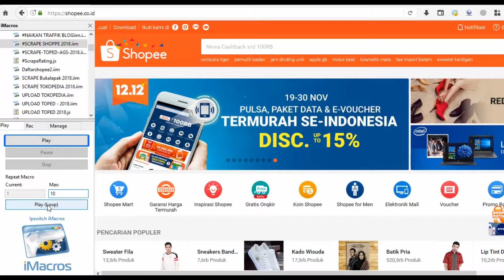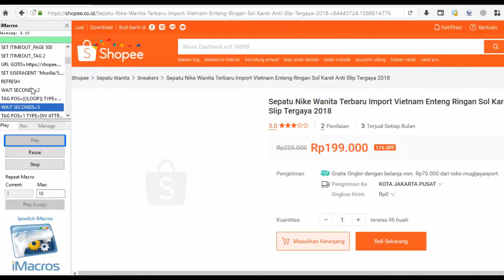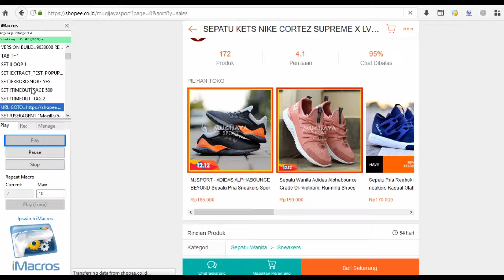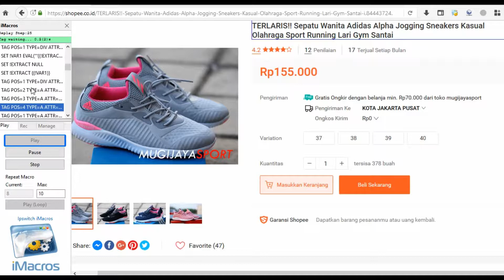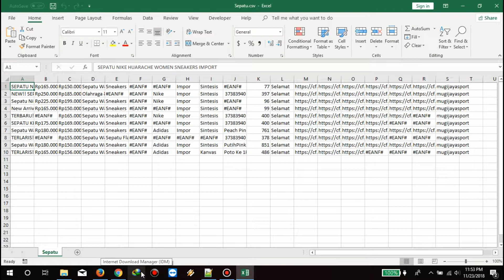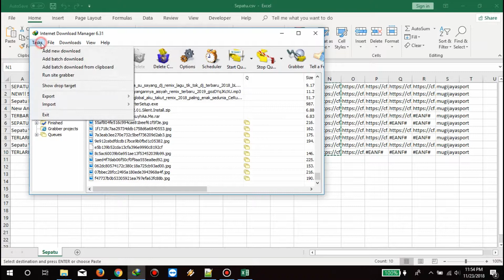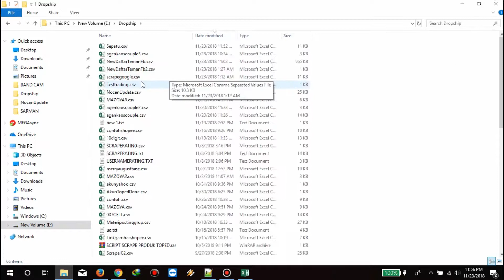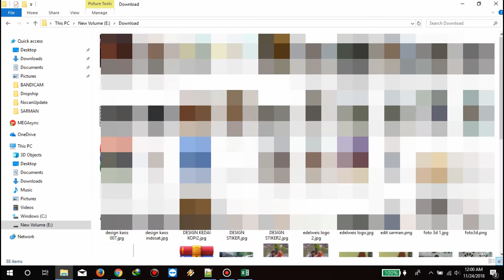IMACROS TUTORIAL SCRAPE PRODUK SHOPEE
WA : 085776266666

Harga Script Scrape Shopee Rp.100.000

Menerima Jasa Pembuatan Script Imacros

MAU BELI NOMOR CANTIK ADA JUGA...

Terimakasih Salama Sukses.